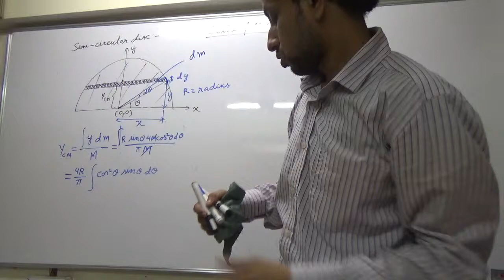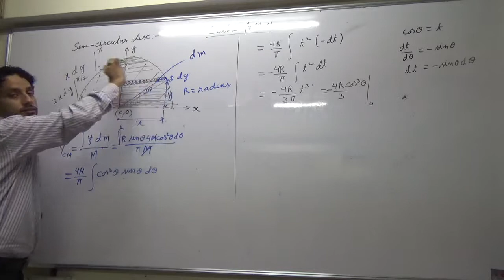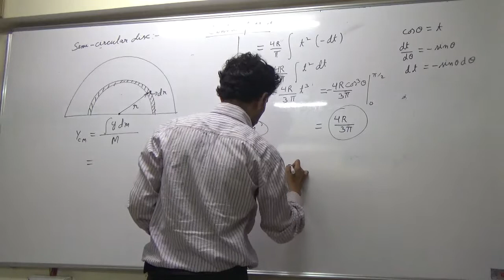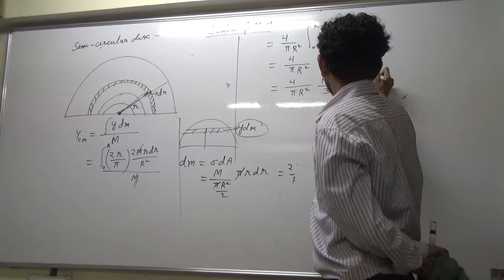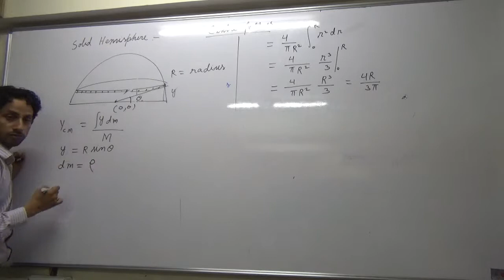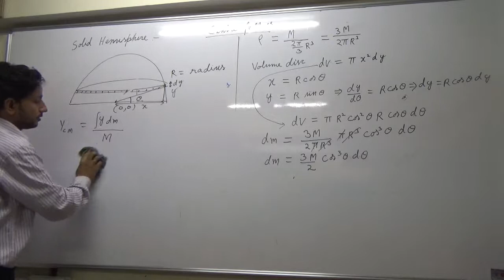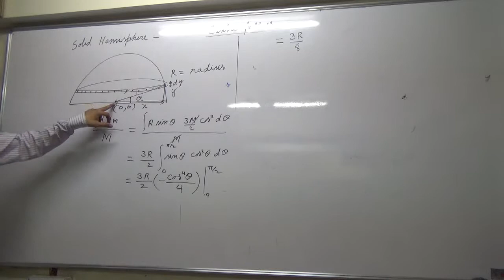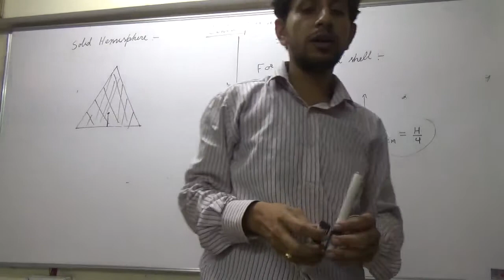IIT JEE Physics 10 COM and Conservation of Momentum 06 || by Abhishek Kumar Physics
Ask your doubts in the comment section below. This video has lecture as well as solution of chapter Centre of mass ( COM) and Conservation of angular momentum from HC Verma book.
About Channel:-
1) Watch in sequence( should skip a particular part only if you know that part)
 2) Keep Reference book(primarily HC Verma concepts of physics),notebook, rough ready while watching videos.
3)videos also contains the complete solution to HCV (HCVerma) book Concepts of Physics.
4) Try to do the problems given during the lecture.
5) Do the homework before watching next video.
About Auther:-
1. Qualified in IIT JEE-2000 with AIR-2312 and completed Integrated M.Sc. in Physics from IIT Kharagpur.
2. CSIR NET/JRF qualified in physics in 2007 and 2016(All India Rank-5 in 2016)
3. GATE qualified in physics in 2017 with All India Rank 8.
4. Qualified in IIT JEE-2000 with AIR-2312 and completed Integrated M.Sc. in Physics from IIT Kharagpur.
5. Secured 97.69 percentile in CAT-2007 and did MBA from IMT Ghaziabad.
6. Has been teaching physics for last 9 years in India and abroad.

by
Abhishek Kumar Physics
AbhishekKumarPhysics